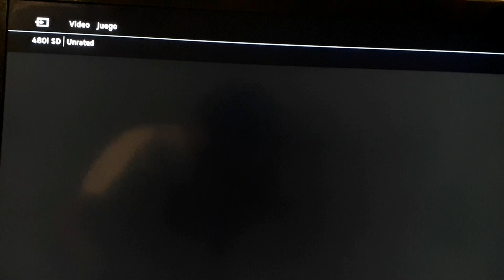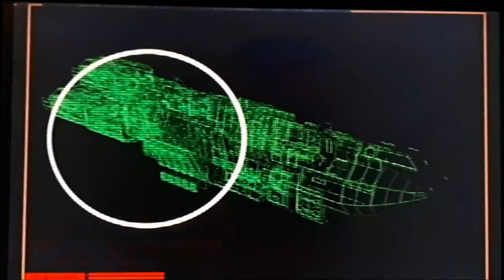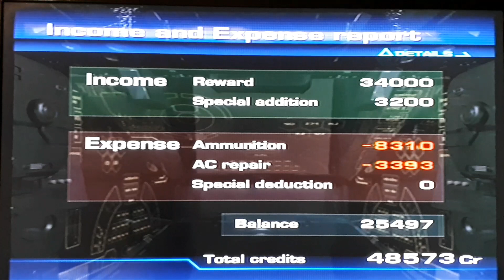Operación Luciérnaga (ARMORED CORE 2)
Operación Luciernaga
La instalación en la base Rektena de la planicie Hellas es el principal objetivo, destruir la base Rektena de Zio Matrix, lo cual Emeraude da inicio para tomar control de cierto objetivo. Fallar no es opción para un Raven.